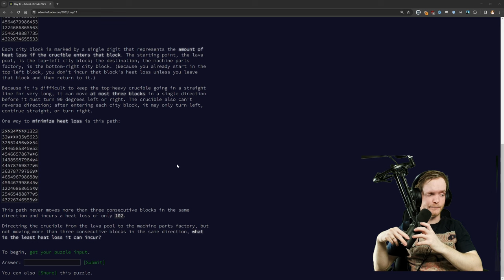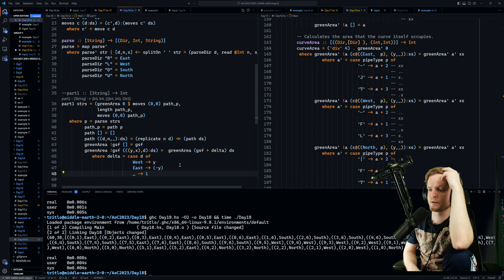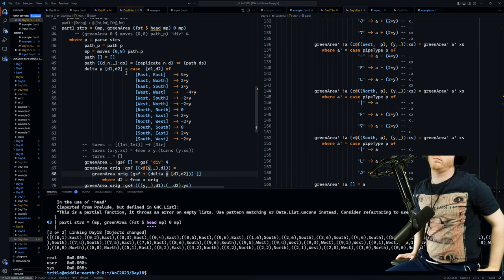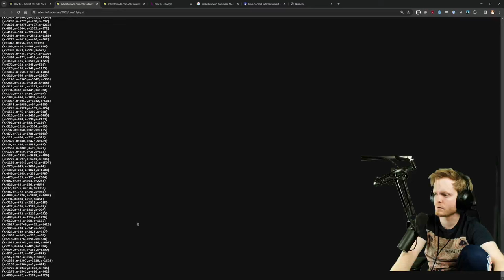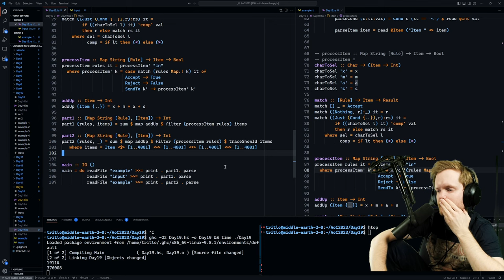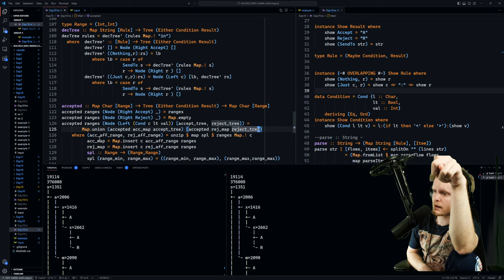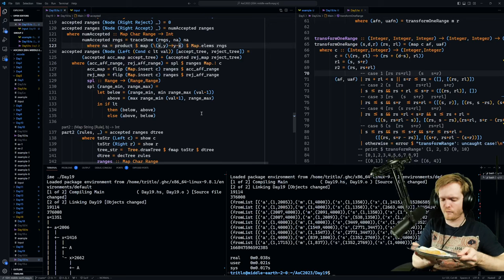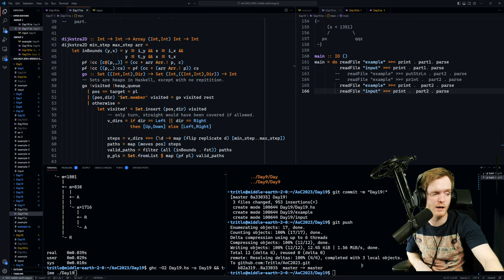Advent of Code in Haskell 2023 - Day 17, 18 and 19!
After struggling for 6 hours yesterday and even longer offline today, we did what good software engineers do when confronted with a hard problem... we looked at what others did! After adapting a python solution to Haskell, we finally solved Day 17.

After that we blazed through day 18 by doing a Green's theorem solution and lucking out with haskell laziness, saving the day for us in part 2.

Finally we did the latest one (at the time of writing), day 19! After converting the rules to a decision tree, we could count the number of options in 20ms. Not too bad!